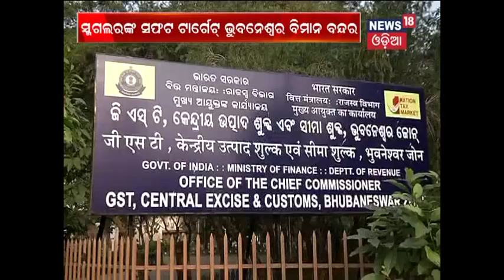Secret root line of gold smuggling: News18 odia